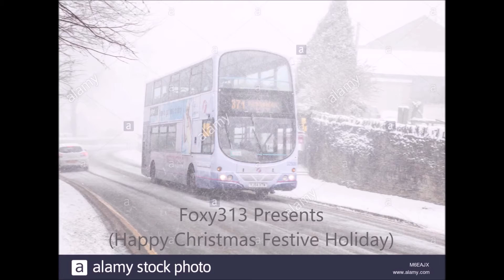Southern Electrostars 377-154 and 377-102 at Hove Station, 16th December 2019